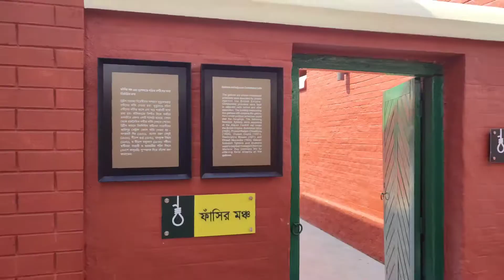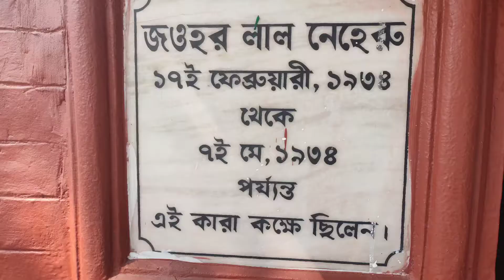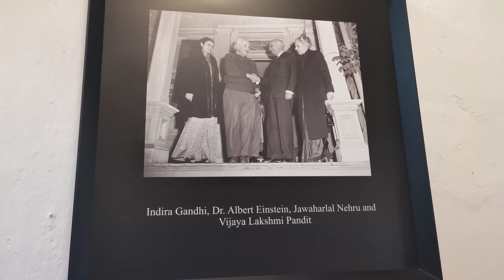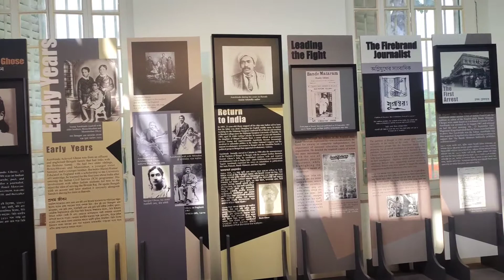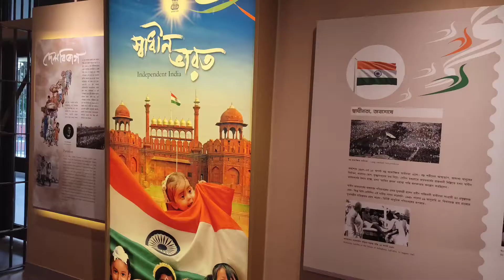Alipur Jail Museum Travel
Ticket Price -30 and 100